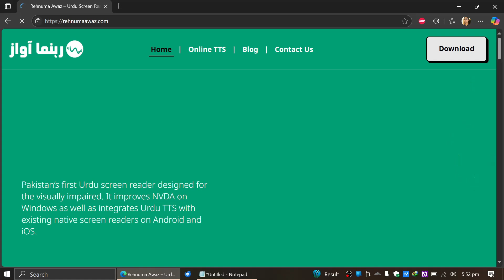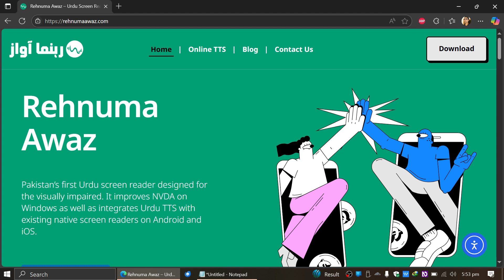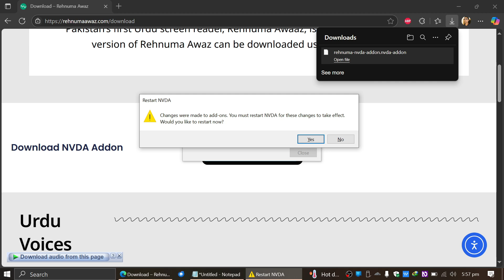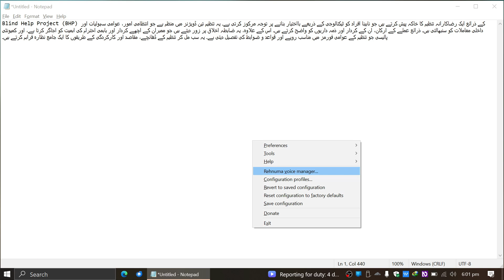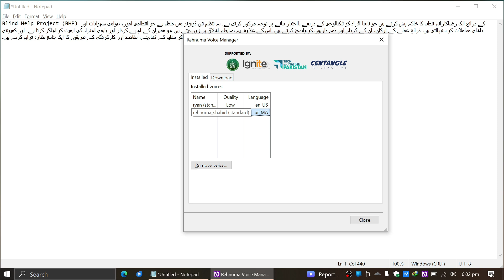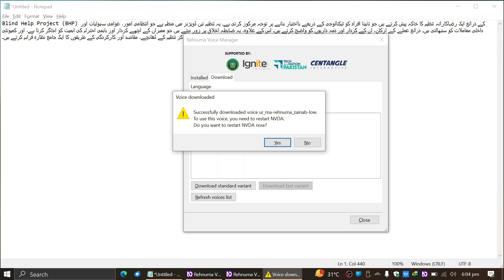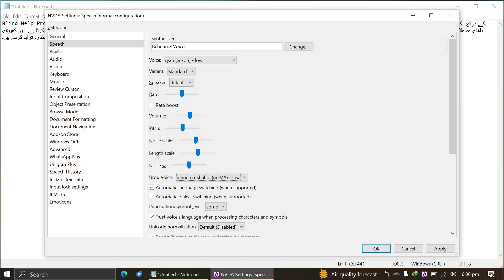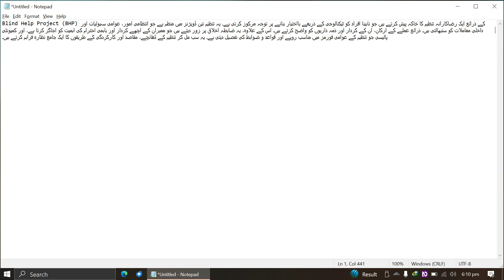What is Rehnuma Awaz (Urdu TTS) |Urdu Tutorial | Waqas Ramzan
Discover the Voice of Inclusion – Rehnuma Awaz in Action
For the very first time in Pakistan, Urdu speakers who rely on screen readers finally have a voice that truly speaks their language. In this detailed and easy-to-follow tutorial, Blind Help Project brings you an introduction to Rehnuma Awaz, the groundbreaking Urdu Text-to-Speech engine designed specifically for NVDA.
Guided by Mr. Waqas Ramzan, this video explores what Rehnuma Awaz is all about, how to install it, and most importantly, how it sounds and works in real time. From installation to demonstration, every step is clearly explained so that even beginners can get started right away.
This isn’t just a new tool — it’s a turning point. For years, visually impaired users in Pakistan have made do with robotic or foreign-sounding screen readers. Rehnuma Awaz finally gives us a voice that feels familiar, natural, and connected to our culture.
Whether you’re a student, teacher, professional, or simply curious about assistive technology, this video will help you understand how this innovation can make digital life more accessible for Urdu-speaking users.
We invite you to watch, learn, and experience this milestone in accessibility with us. Your feedback, support, and shared enthusiasm help push the mission of inclusive technology forward.
Let’s raise the volume on local voices — and make sure everyone is heard.

Language: Urdu.

Credits:

Speaker:
Waqas Ramzan.

"Adventure Background" by Mapa
Album: Light Background
Composer: Alexey Ivanov

Audio:
Voiceover: Fatima Nadeem.
Audio Production, Mixing, and Mastering: Arslan Anwar.

Visuals:
Videography: Syed Najaf Ali Naqvi.
Thumbnail Design: Syed Najaf Ali Naqvi.

Quality Assurance: Arslan Anwar & Waqas Ramzan.

They say money don't grow on trees. Any support you can provide means the world to us.
Lastly, use the following sources to get yourself connected with us, as BHP is surely present on multiple platforms for its wonderful followers.
How can Python be a programming language if it's a genus of constricting snakes? If you're interested in removing confusion, or just wanting to brush up on your skills, join our inclusive programmer's community:
Ladies and gentlemen. Welcome aboard! The captain has turned on the fasten seat belt sign. If you haven't done so already, zoom on over to our International/South Asian community Telegram groups along with our Telegram channel to stay up to date with all of BHP's happenings.
All aboard the BHP express! Get your tickets to our International/South Asian WhatsApp groups and channel where every message is a stop on our journey together. Join the crew and let's navigate the waves of conversation and discovery. Full steam ahead!
Girl's rule, boys drool! No need to keep your guard up in this safe space intended for the South Asian female community:
Do you remember when MySpace was a thing? Oh wait! Fast-forward to this day and age.
InstaCart, Insta Pot? Uh… How about Instagram instead?
It's ok to be a hash-tagging fool, but if you visit our X (Twitter) page, that'd be really cool
No resume or application required to access this link. Please meander on over to our LinkedIn profile:
Don’t forget to pay a visit to the most important website ever created:
In case of any Recommendations, Questions, just drop an Email at:
Regards,
Team Blind Help Project.